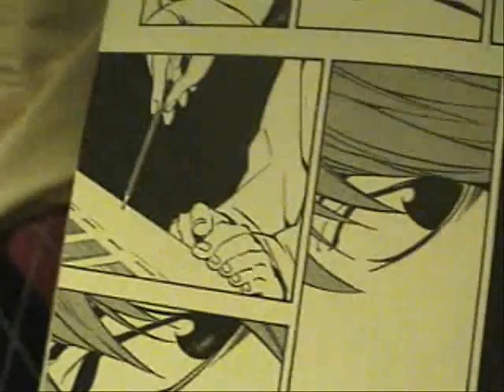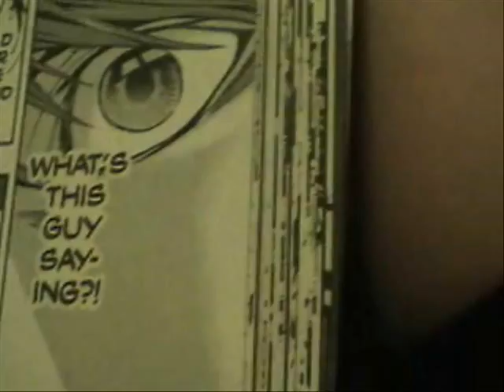L is a Stalker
L IS a stalker...its true!
This video is proof.
Erm no spoilers. We used book two or three I think.

Coke (the soda) + Boredom + Manga = this

note: Did you like this video?! WELL, GET READY FOR THE LIVE ACTION VERSION!!!

double note: We do not own ze manga or any of ze art in this video, thank you.